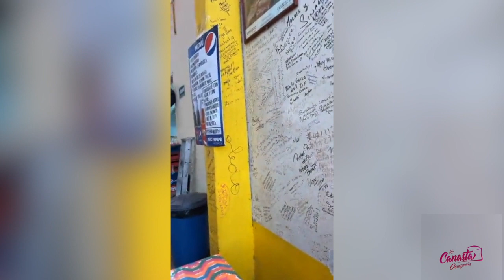Paisanos comimos donde comen los famosos fonda florecita en el mercado de la Merced en Oaxaca.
Números de la Canasta Oaxaqueña: 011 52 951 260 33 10 / 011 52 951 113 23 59